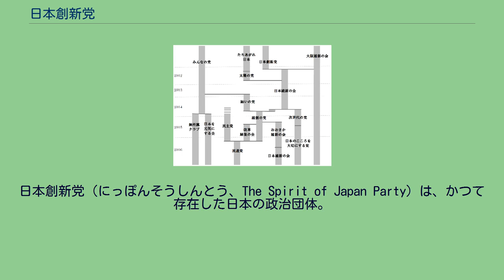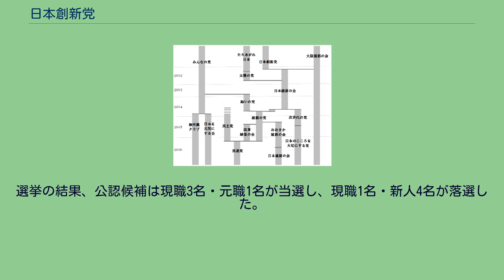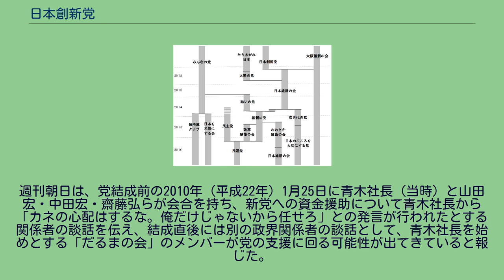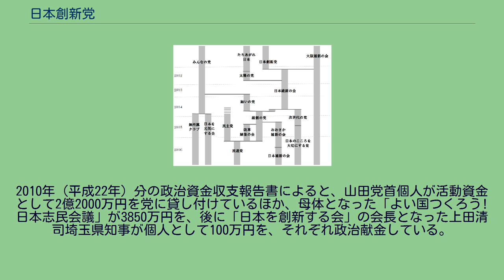日本創新党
日本創新党（にっぽんそうしんとう、The Spirit of Japan Party）は、かつて存在した日本の政治団体。
現職・元職の地方首長・地方議員を中心として、2010年（平成22年）4月に結成された。
党名の「日本創新党」は、「大化改新」「明治維新」に倣った「根こそぎの改革」としての「平成創新」を目指すべく命名されたものである。
首長時代に新しい歴史教科書をつくる会の教科書採択を主導した山田宏元杉並区長と中田宏元横浜市長がそれぞれ党首・代表幹事を務めるなど、保守色の強い松下政経塾出身者が党の中枢を占めていた。
そのため主張や政策にも新保守主義的な色彩が強く現れており、地方分権政策に期待して賛同者となった地方首長から保守的なイデオロギーを前面に出すスタンスへの批判が寄せられたこともあった。
国政への進出を目指していたが国会議員の参加はなく、党として臨んだ唯一の国政選挙である第22回参院選でも全候補者が落選した。
また同選挙での得票率が2.0%を下回ったため、政党要件を満たすこともできなかった。
結党から解党までに17名の地方議員が所属したものの離合集散が激しく、解党時の所属議員は8名だった。
2012年（平成24年）9月29日、日本維新の会への合流を理由に解党した。
2020年現在、小坂英二荒川区議会議員が日本創新党幹事長を名乗って活動を続けているが、党の実態は不明である。
「よい国つくろう!日本志民会議」（現在の「日本を創新する会」）を母体として、2010年（平成22年）4月18日に保守系の地方首長・地方議員らによって結成された。
結成記者会見において、上田清司埼玉県知事・松沢成文神奈川県知事・河村たかし名古屋市長など26名の現職・元職地方首長を「応援首長連合」として発表。
4月25日には、47名の現職・元職地方議員を政策賛同者として発表した。
ただし応援首長・賛同議員の多くは日本創新党に入党せず、外部から政策面で連携するというスタンスをとった。
また彼らの大半は政令指定都市・中核市・特例市などの都市部や三大都市圏内の地方自治体に所属しており、地方部からの支援者は少数に留まった。
2010年（平成22年）7月11日執行の第22回参院選に向けて選挙区4名・比例区6名の計10名を公認候補として擁立。
5議席以上の確保とキャスティング・ボートの掌握を目標に掲げた。
5月17日には選挙に備えて党本部を東京都渋谷区東から新宿区本塩町へ移転した。
また共に「日本を救うネットワーク」に参加しているたちあがれ日本との協力体制を構築し、青森・茨城・千葉・神奈川・大阪の5選挙区で両党の候補を一本化して互いに推薦し合い、選挙後には統一会派を結成することで合意した。
さらに資金難から同選挙への出馬を断念した新右翼系政治団体の維新政党・新風と協議を行った結果、東京都選挙区から出馬する山田宏党首を新風が支持する運びとなった。
第22回参院選では選挙区・比例区ともに議席を獲得できず、政党要件である得票率2.0%にも到達できなかった。
またたちあがれ日本の推薦候補も全員が供託金没収のうえ落選。
目標の一つであった民主党政権の過半数割れは結果的に達成したものの、党としては惨敗を喫した。
議席を獲得できなかったため、たちあがれ日本との統一会派結成案は立ち消えとなった。
選挙区では東京都選挙区から出馬した山田宏党首が200,692票（得票率3.3%）を獲得して供託金没収点を上回ったものの、残る3名は全員供託金を没収された。
比例区でも493,620票（得票率0.8%）の獲得に留まり、1議席の獲得に627,748票不足した。
都道府県別の比例区得票率を見ると、比例区から出馬した齋藤弘政策委員長が知事を務めた山形県では得票率6.0%で公明党に次ぐ第5位と善戦したものの、多数の党幹部・支援者が地盤とする大票田の東京都・千葉県・神奈川県・大阪府はいずれも得票率1%台と低迷。
その他の42道府県はすべて得票率0%台で、うち福井・岐阜・三重・和歌山・鳥取・島根・徳島・高知・佐賀・大分・沖縄の11県では女性党・幸福実現党の得票をも下回り、名簿届出政党中最下位の結果に終わっている。
この選挙で同党が没収された供託金は総額で4500万円に上った。
さらに比例区での得票率が1.0%を割り込んだため、選挙中の新聞...